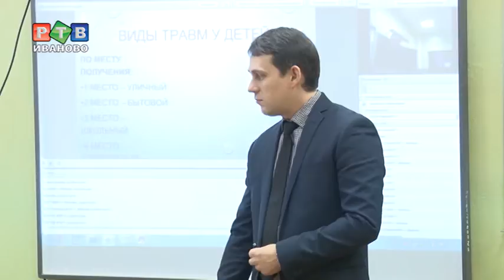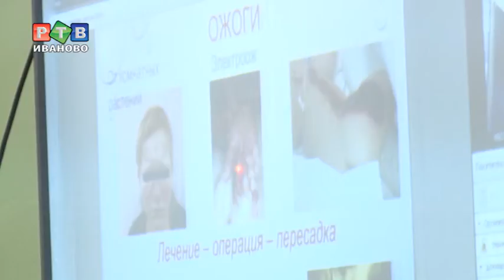День ребенка отметить без гипса